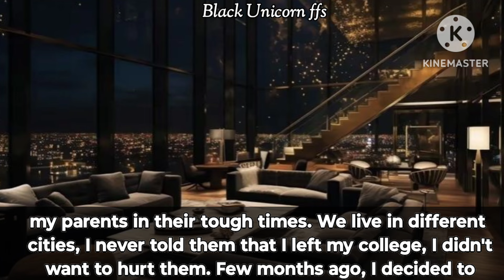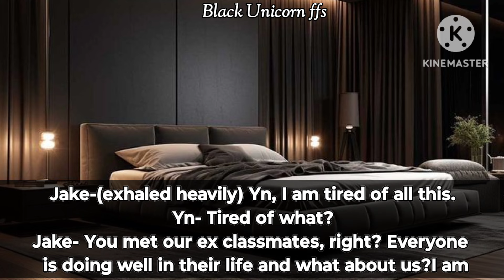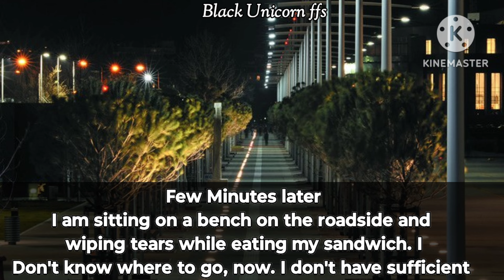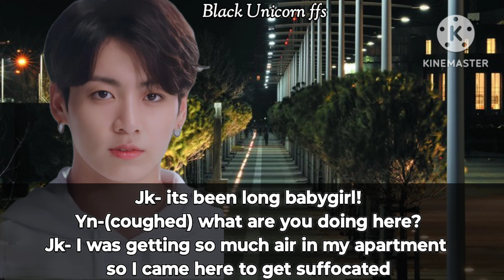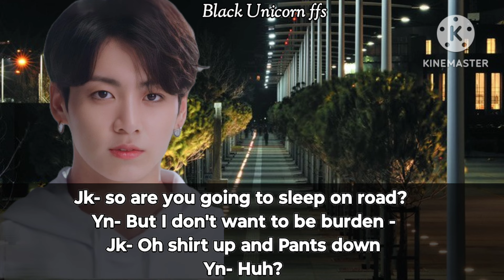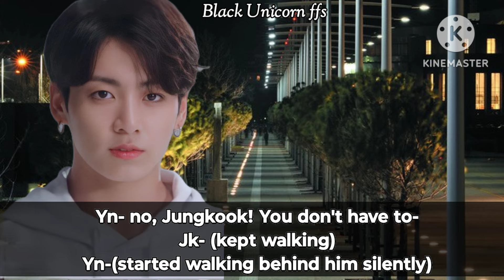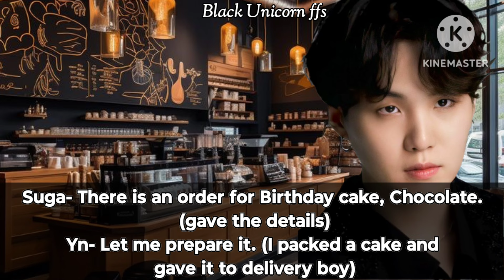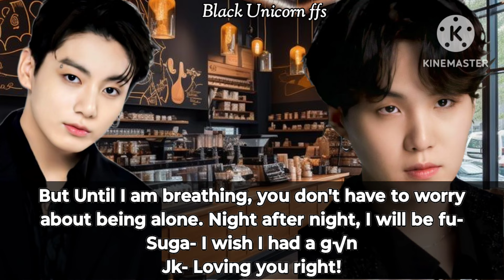Cold Bf Called You Burden in an argument but [Black Unicorn ffs]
Btsvideos
Btsfanfictions
btsff
Kim Taehyung
park Jimin
Jeon Jungkook
Min Yoongi
Jungkook ff
Jungkook Oneshot
Bts Funny videos
Bts Funny ffs
Bts Funny Oneshot

Storyline and editing is mine,

 Voiceover and Written material is owned by me.